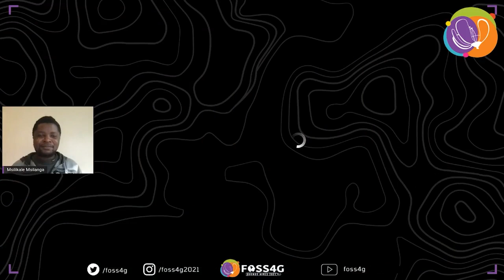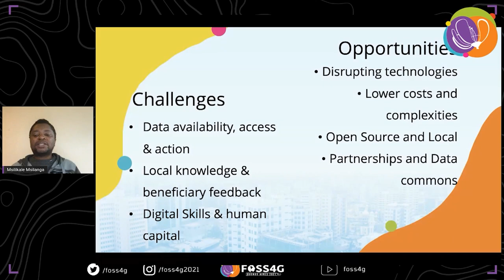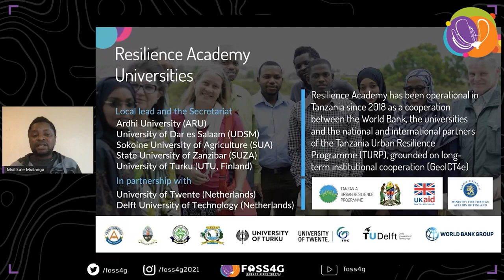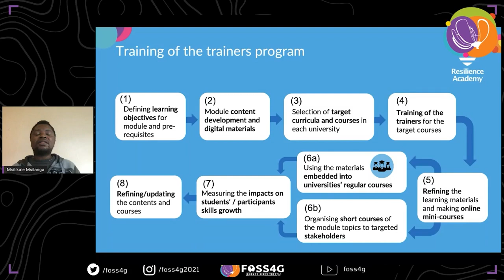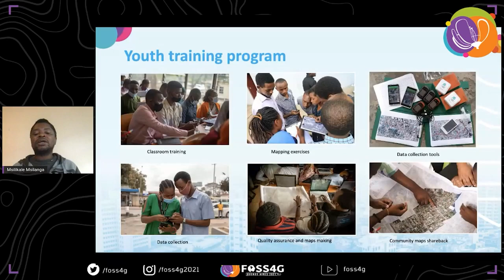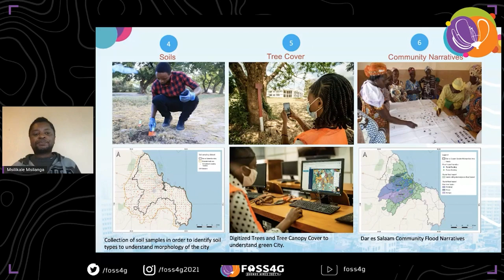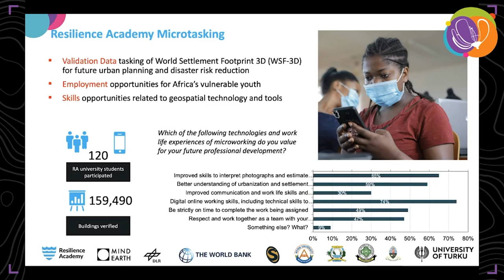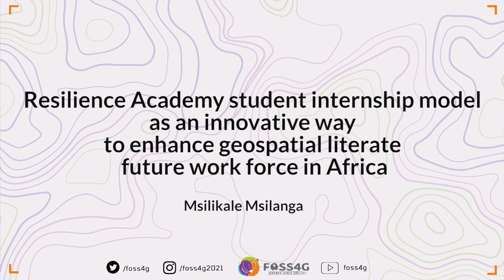FOSS4G 2021 - Resilience Academy student internship model as an innovative way to enhance geospatial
Resilience Academy student internship model as an innovative way to enhance geospatial literate future work force in Africa

Urbanisation challenges Africa’s young labour force, which needs to be skilled to solve problems caused by unplanned urbanisation. This is a major opportunity for African universities and their students’ future employment. However, young, graduated experts need to be able to steer urbanisation to sustainable trajectories with digital skills of geospatial data and technologies, which enable urban transformation. Understanding and addressing this challenge requires innovative, open, and dynamic data collection processes that support management of urban growth, disaster risk and emergency response. At the same time, successful activities are contingent on local capacity to develop accurate, up-to-date information that can support real-time decision making, affect long-term policy and planning, and develop tools to translate data into meaningful action.

The Resilience Academy is a university partnership program in Tanzania, focusing on geospatial skills and knowledge transfer for improved urban resilience. Resilience Academy uses tools and technologies, which are open, affordable and locally adaptable, such as drone images, smartphones and open-source software. New geospatial data and knowledge is created through community mapping methods aiming for improved spatial planning and risk management.

One of the key activities of the Resilience Academy is students’ placement to mass-internships for a period of 8-12 weeks. Student internship model of the Resilience Academy is designed to work with the local organisations to conduct geospatial data collection campaigns based on the use of various open source data and tools combined with community mapping and digital online working. Simultaneously, students’ exposure to practical training during the internship provides them with relevant applied geospatial skills, which increase their future employment opportunities and participation in informed decision-making.

Msilikale Msilanga (1) Department of Geography and Geology, University of Turku (UTU), Finland
Niina Käyhkö (2) Department of Geography and Geology, University of Turku (UTU), Finland
Mercy Mbise (3) College of ICT, University of Dar es Salaam (UDSM), Tanzania
Zakaria Ngereja (4) Department of Geospatial Sciences and Technology, Ardhi University (ARU), Tanzania
Makame O. Makame (5) Department of Social Sciences, State University of Zanzibar (SUZA), Tanzania
Ernest Mauya (6), Department of Forest Engineering and Wood Science, Sokoine University of Agriculture (SUA), Tanzania

Track –
Academic

Topic –
Academic

Level –
2 - Basic. General basic knowledge is required.

English